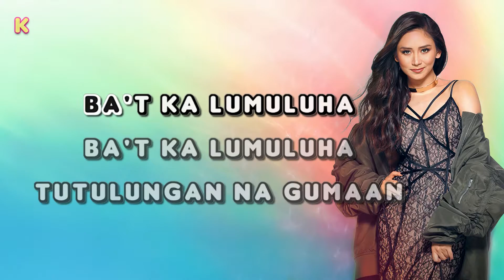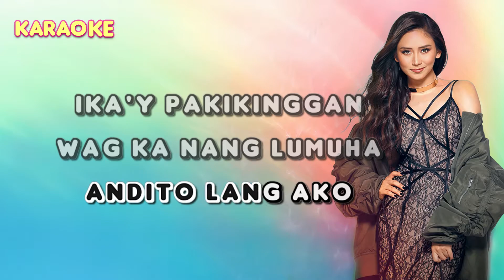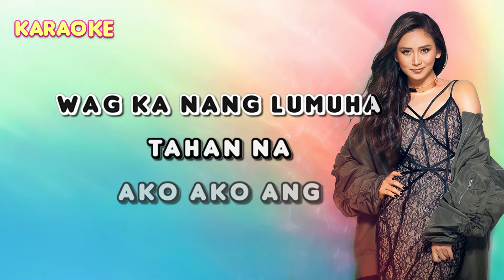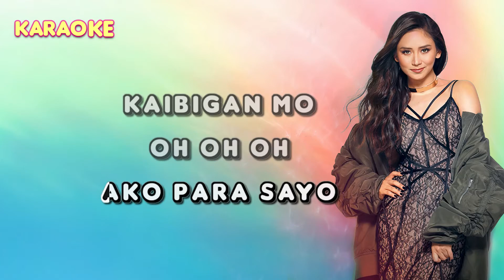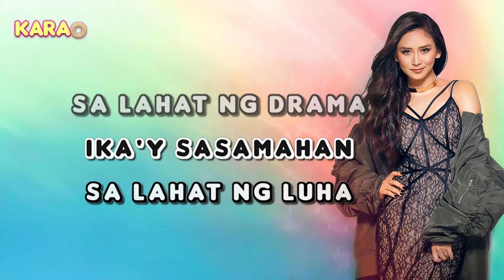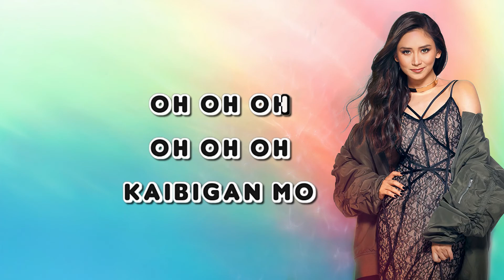KAIBIGAN MO - Sarah Geronimo feat. Yeng Constantino 🎙️ [ KARAOKE ] 🎵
Lyrics:

Umiiyak ka na naman
Lumapit ka sabihin ang dahilan
Ba't ka lumuluha, ba't ka lumuluha

Tutulungan na gumaan
Andito lang ako, ika'y pakikinggan
Wag ka nang lumuha, wag ka nang lumuha

Tahan na

Ako, ako ang kaibigan mo
Di mawawala sa piling mo
Dumaan man ang mga bagyo
Andito lang ako para sa'yo

At kahit na magkalayo tayo
Kaibigan mo

Wag mong pilitin kung masakit
Isigaw mo ang mga pait
Habang lumuluha, habang lumuluha

Tahan na

Andito lang ako para sayo
Kaibigan mo

Dadamayan kahit kailan
Di ka iiwan, ika'y sasamahan
Sa lahat ng luha
Sa lahat ng drama
Tayo ang magkasama

Kaibigan mo

Kaibigan mo...

📌You Can:
Use this if you're going to make a singing cover on YouTube or use it as the background music of your video. All we ask is to put a link of our channel and credit to "karaOcraze" for the instrumental in your video description.

kaibigan mo sarah g karaoke
kaibigan mo karaoke
sarah geronimo karaoke
yeng constantino karaoke